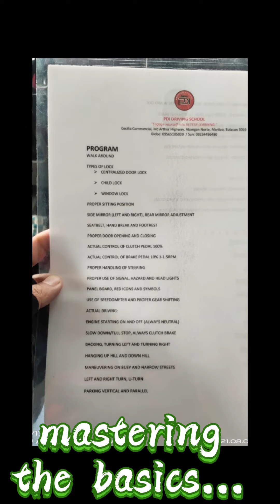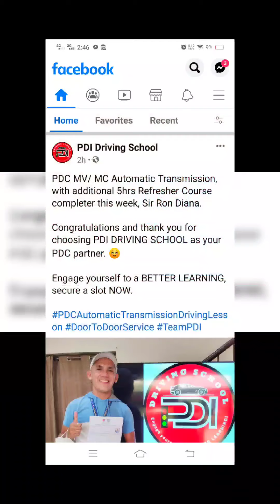Learning to Drive a Car (AT): My Journey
This video summarizes my whole journey to learning to drive an automatic car when I enrolled at PDI Driving School, under my instructor Sir Eduard.